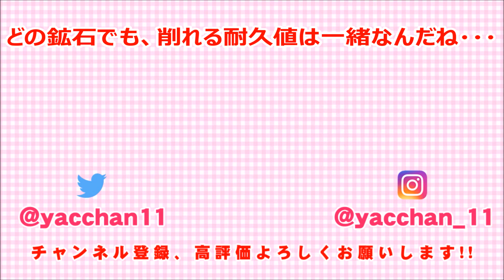【Minecraft】鉄ツルハシで鉱石採取したらどんなけ耐久値が削れる？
鉄ツルハシでどの鉱石取っても削れる耐久値って変わんないんですね・・・

使用スキン
「小泉 花陽 練習着」（MINECRAFT SKIN）

「水曜どうでしょう効果音その１１」（ニコニ・コモンズ）